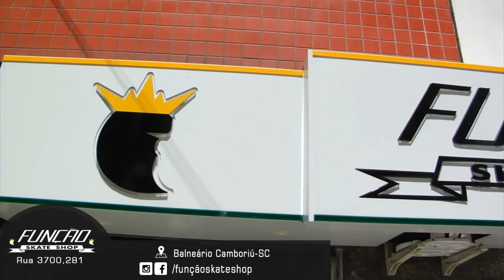DIKZA PRA RUA 156 | SP dreams COM OS CRIA DO NORDESTE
Salve DIKZA 📹®
Chegamos a edição 156 do nosso precioso DIKZA PRA RUA.
Diretamente em São Paulo - SP com a crew da CBGANG e os irmãos do Nordeste Skate. Fiquem sintonizados que os próximos Ep. são com a família NORDESTE SKATE  🖤  SP..BC..FLORIPA.. Em breve.

Da o play e confere a vivência do nosso dia a dia..
Segue o day no melhor estilo DKZ 🏠🔐🥇